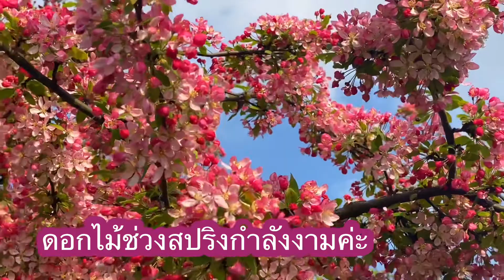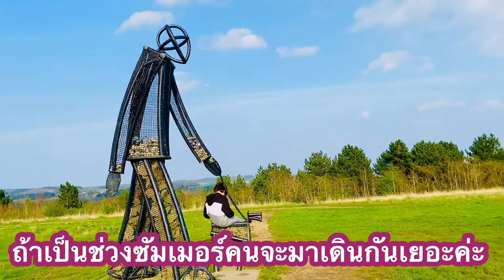วันว่างๆของแม่บ้านต่างแดน#เดินเล่นชมวิวออกกำลังกาย ผ่อนคลายกับธรรมชาติกันค่ะ🌸🌸